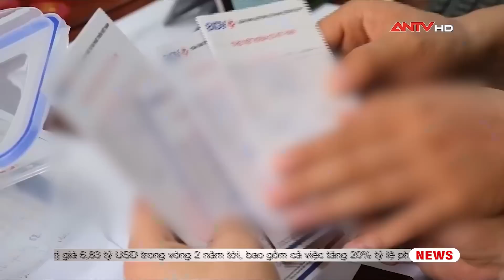Bản tin 113 online ngày 24/5: Giải cứu nam thanh niên dương tính ma túy ngồi trên nóc nhà 4 tầng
Mời quý vị và các bạn xem thêm: Bắt quả tang mẹ cùng con gái mang 95 triệu đồng đi mua ma túy